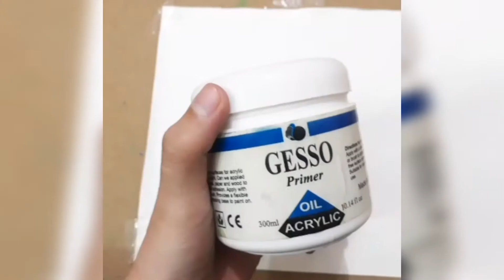Solidarity Day painting by#Art_dream #